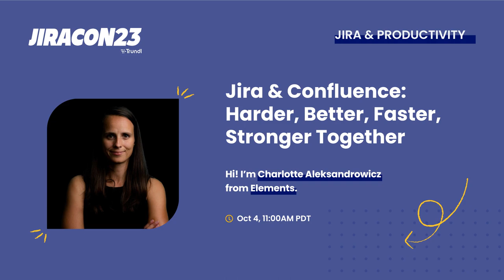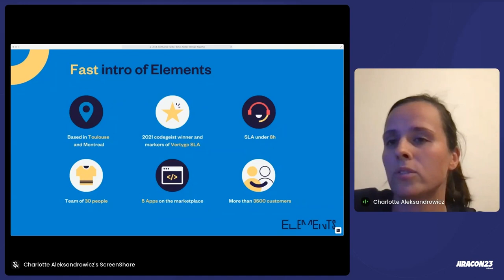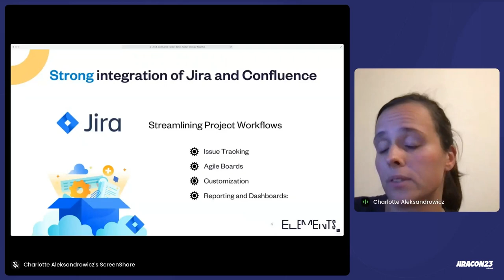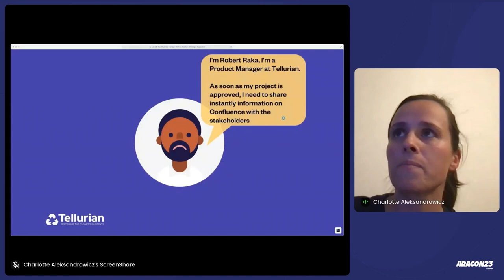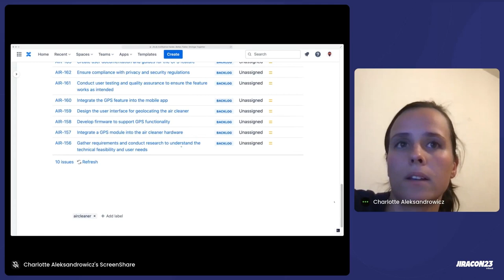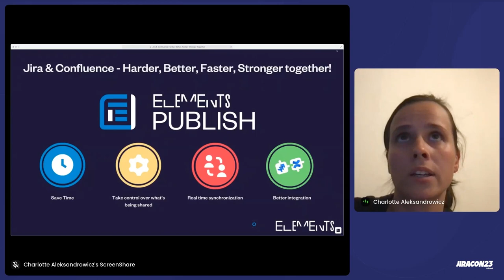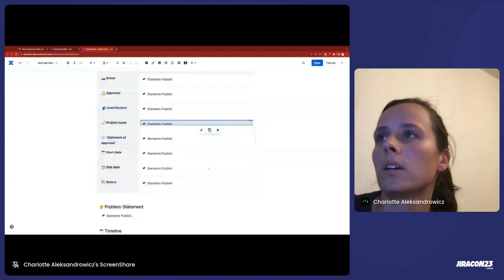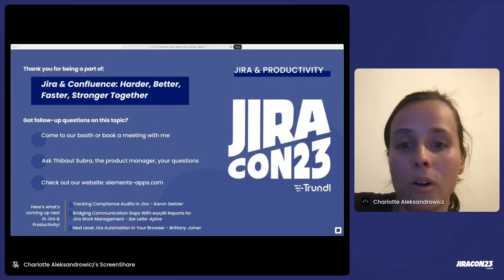Jira & Confluence: Harder, Better, Faster, Stronger together | JiraCon23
Confluence and Jira are powerful tools on their own. But together, they transform the way your team works, boosting productivity and streamlining workflows. Join us to learn how to:

1) Seamlessly integrate Jira & Confluence.
2) Take advantage of best practices and the most powerful touch-points between them in common use cases.

The outcome? Follow this advice, and you can empower your team to access key and up-to-date information from anywhere.

From publishing Jira issue details to Confluence to synchronizing data, you'll leave equipped with the knowledge to foster enhanced collaboration.